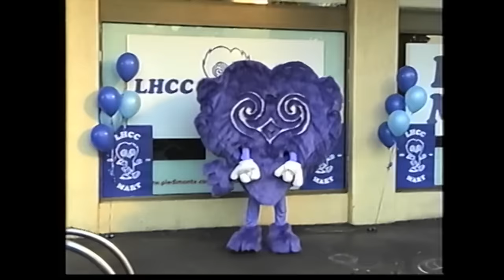LHCC Mart Grand Opening Commercial - "You Don't Make Friends You Recognise Them"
Creative Direction: Hiatus Kaiyote & Grey Ghost
Director: Grey Ghost
Producer: Leah Oborn
Production Company: Ghostie Studios

CAST
CEO of LHCC Mart - Simon Mavin
Checkout chick, customer service and hair technician - Nai Palm
Fresh meats - Paul Bender
Hugs and Sanitation - Perrin Moss
Memory Guy - Jace Excell
Jeffrey - Lachlan Mitchell
Sissyboy in Aisle 9 - Si Jay Gould
Handsome ( Mascot): Jayden Wall
Customer: Ed Moon
Wizard: Angus Donald
Feral The Clown: Barney McCall
Bender’s Lady friend: Tess Garrod
Possessed Strawberry - Mike Michaels’
Possessed Peach - Jace Excell
Divination Sacrifice - Chino

Cinematographer: Joey Knox
1st AD: Jess O'Farrell
1st AD (on set ): Madeline French-
Art Director: Shanahbelle McDonald
Gaffer: Jack Donald McDowell
Costume Designer/Mascot Creator: Amie Turnbull
Graphic Design: Josh Meyer: The Snake Hole
B Cam/ BTS Videographer: Thomas Elliot
Additional B camera: Kiri Lake
Stills Photographer/Movement Coach: Claudia Sangiorgi Dalimore
Editor: Raechel Harding

1st AC: Taylan Ceylan
2nd AC: Bella Smith
Art Dept Assist: Zoe Hilditch
Art Dept Assist: Sophie Wheelahan
Art Dept Assist: Isabella Scacco
Best person: Brett Soord
Lighting Assistant: Bree Horwood
Lighting Assistant: Malo Hawkins
Production Manager: Madalyn Torcaso
Production Assistant: Stef Fazzari
Production Assistant: Zadie McCracken
Production Assistant: Isabella Sania

SPECIAL THANKS
Piedemonte’s Supermarket & Liquor
Joel Thomas Wilson
Fully Promoted Embroidery
Just Press and Print Design
Video Lab
The Vision House